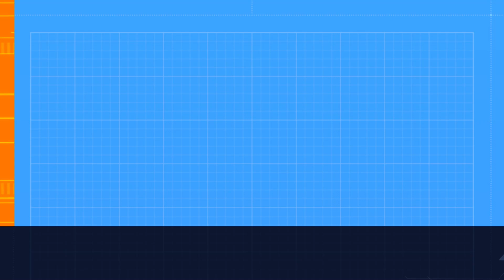🏎️ '84 Audi Sport quattro - Hot Wheels 2022 180/250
The '84 Audi Sport Quattro is a Hot Wheels casting which was designed by Dmitriy Shakhmatov and debuted in the 2019 Baja Blazers mainline segment. The 1984 Audi Sport Quattro Rally car is a true piece of motorsport history. Produced by the German automaker Audi AG, this car was designed for the World Rally Championship (WRC) and is considered to be one of the most iconic rally cars of all time. With its advanced technology, advanced aerodynamics, and powerful engine, the Audi Sport Quattro quickly became a force to be reckoned with on the rally circuit.

The Sport Quattro was first introduced in 1983 as a homologation special, which meant that it had to be produced in a certain number to be eligible to compete in the WRC. The car was based on the road-going Audi Quattro, but it was heavily modified for competition use. It featured a shortened wheelbase, a wider track, and a more powerful engine. The car's body was also completely redesigned, with a new front spoiler, rear wing, and side skirts, all designed to improve aerodynamics and downforce.

The heart of the Sport Quattro Rally car was its engine. It featured a 2.1-liter, inline-five cylinder engine that produced 300 horsepower and 258 lb-ft of torque. This power was sent to all four wheels through a five-speed manual transmission. The Quattro all-wheel drive system was a major advantage for the car on loose surfaces like gravel and snow, allowing it to maintain traction and accelerate out of corners more effectively than its rear-wheel-drive competitors.

One of the major advancements of the Sport Quattro Rally car was its suspension system. It featured McPherson struts at the front and a modified version of the road car's rear suspension. The car's suspension also featured adjustable coilover shocks, which allowed the team to fine-tune the car's handling to suit different types of terrain. The car's suspension also featured a high level of travel, allowing it to handle the rough and uneven terrain of rally stages.

The car's aerodynamics was designed to produce maximum downforce to increase grip and stability at high speeds. The front spoiler and rear wing were specially designed to produce downforce, while the side skirts reduced air resistance. The car also featured a large air intake at the front to feed air to the engine, and a unique system that could change the angle of the rear wing to produce more or less downforce depending on the conditions.

The Audi Sport Quattro Rally car made its competition debut in the 1983 Monte Carlo Rally, where it finished in fourth place. Throughout the 1983 and 1984 season, the car proved to be highly competitive, and it won several WRC events. The car's greatest success came in 1984, when it won the WRC manufacturers' championship for Audi.

The car's unique design and powerful engine also helped it set several records, such as the fastest speed achieved by a rally car, reaching around 240 km/h, and the best-ever finish by a 4-wheel drive vehicle in the rally.

Audi Sport Quattro rally car's legacy continues to this day, and it is still considered one of the most iconic rally cars of all time. Many of the technologies developed for the Sport Quattro were later used in the production of road-going cars, and many modern rally cars continue to use similar technologies today. The car remains a favorite among rally enthusiasts and collectors, and it continues to be a sought-after item among automotive enthusiasts.

In conclusion, the 1984 Audi Sport Quattro Rally car is not just a car, it's a symbol of innovation, technology and performance. Its advanced aerodynamics, powerful engine and advanced suspension system made it one of the most competitive rally cars of its time. Its legacy